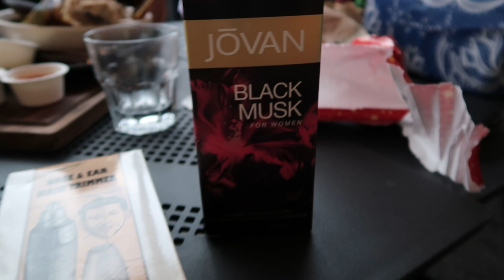Niue NZ Laumua Xmas 2022 with Niue's Number 1 plasterer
NIUE'S number 1 Plasterer living his best life!!

Late 2022 Christmas celebration with the Laumua family